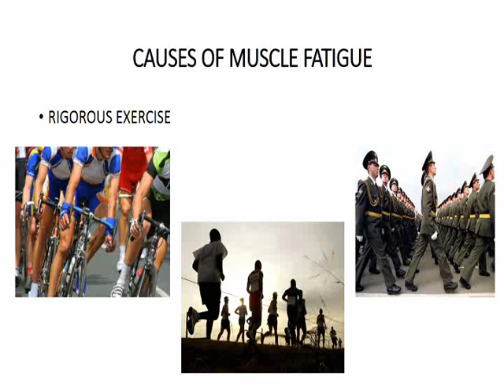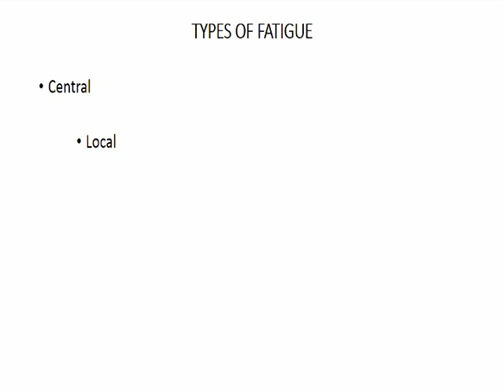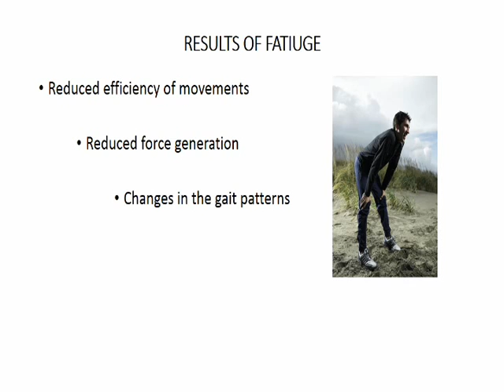Muscle Fatigue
A brief video describing the basics of muscle fatigue.